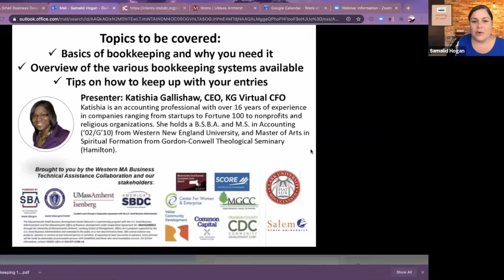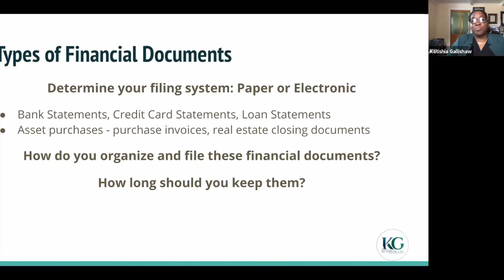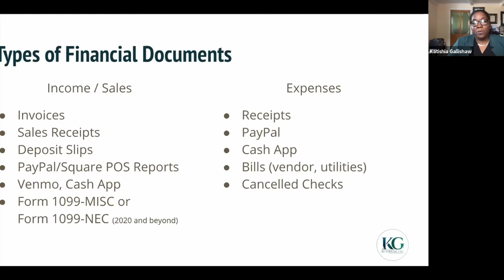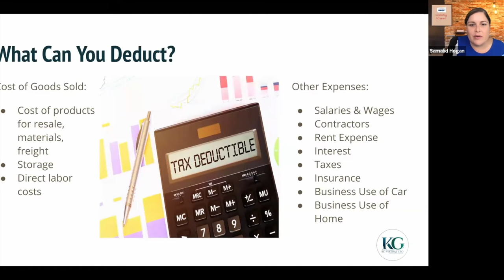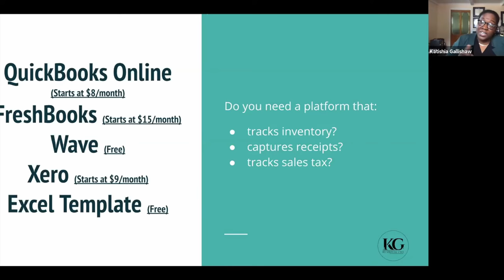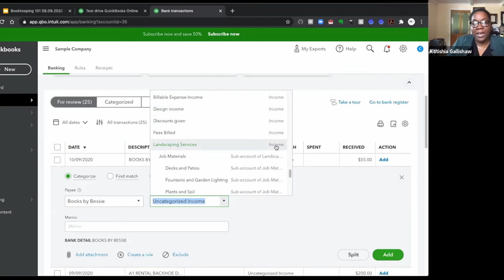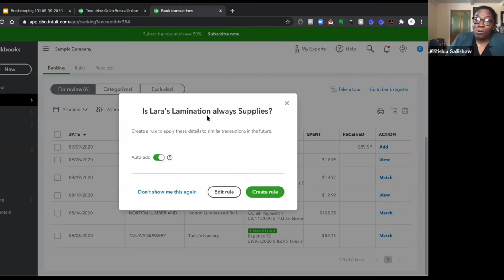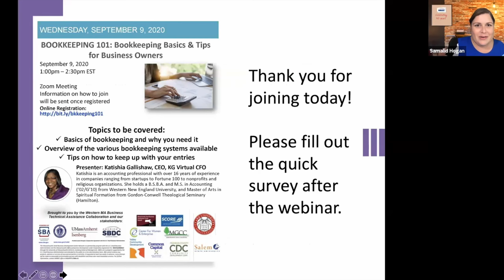Bookkeeping 101 | Bookkeeping Basics and Tips for Business Owners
Topics to be covered:

-- Basics of Bookkeeping and why you need it
-- Overview of the various Bookkeeping systems available
-- Tips on how to keep up with your entries

Presenter: Katishia Gallishaw, CEO, KG Virtual CFO Katishia is an accounting professional with over 16 years of experience in companies ranging from startups to Fortune 100 to nonprofits and religious organizations. She holds a B.S.B.A. and M.S. in Accounting (‘02/G’10) from Western New England University, and Master of Arts in Spiritual Formation from Gordon-Conwell Theological Seminary (Hamilton).

Brought to you by our Western MA Business Technical Assistance Collaboration and our stakeholders: Center for Women and Enterprise, Common Capital, Franklin County CDC, Massachusetts Small Business Development Center, SCORE of Western Mass, and Valley CDC, Clark University and Salem State.